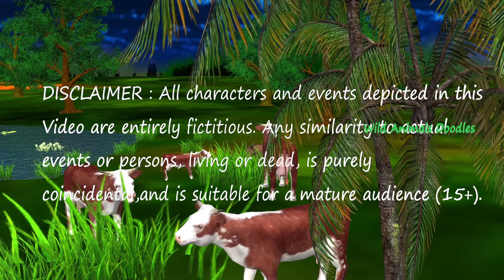Zombie Mammoth VS Woolly Mammoth Cartoon Cow Fight Mammoth Elephant Saved Cow Cartoon Animal Epic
Zombie Mammoth VS Woolly Mammoth Cartoon Cow Fight Mammoth Elephant Saved Cow Cartoon Animal Epic Battle for Terriotry